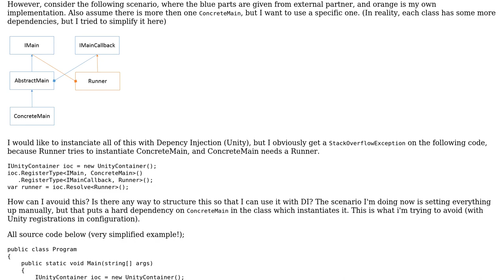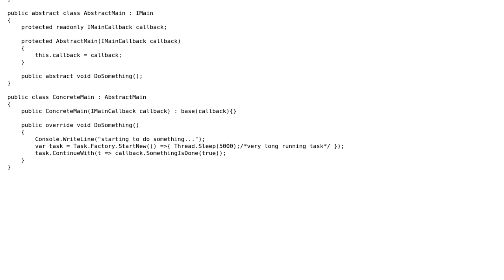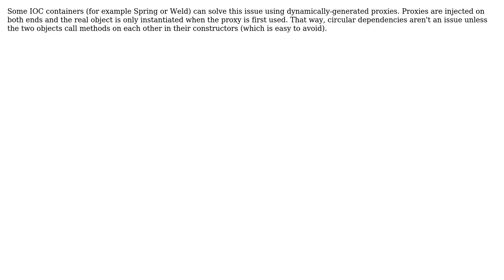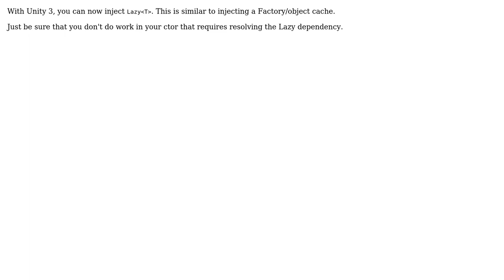How to handle "circular dependency" in dependency injection? (4 Solutions!!)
How to handle "circular dependency" in dependency injection?

With thanks & praise to God, and with thanks to the many people who have made this project possible! | Content (except music & images) licensed under CC BY-SA | Music | Images & others | With thanks to user vrostu user RoelF user hkon user Esben Skov Pedersen user dss539 and the Stack Exchange Network Trademarks are property of their respective owners. You are responsible for your own actions.